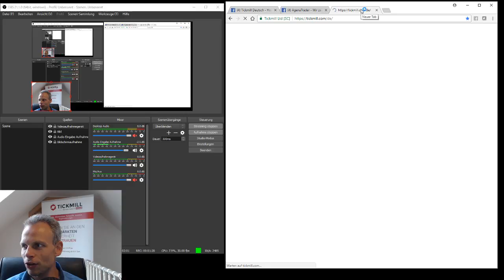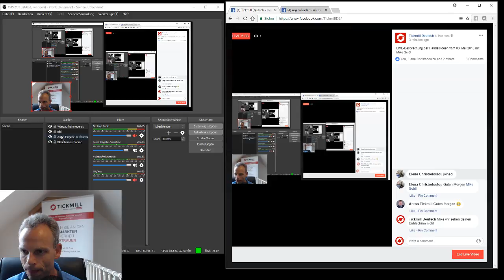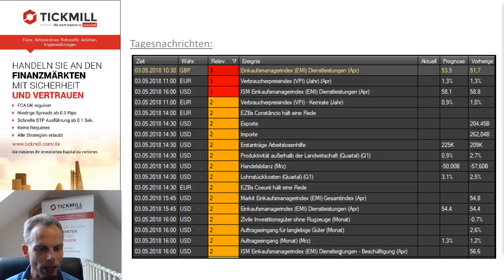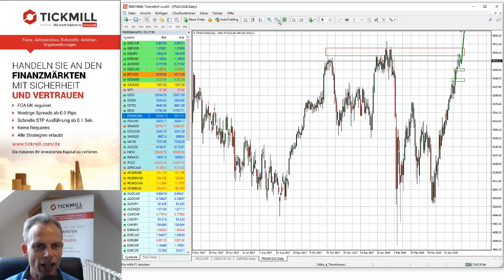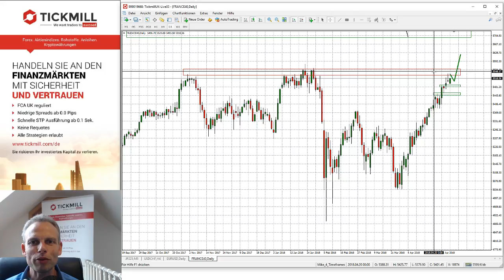Tickmill's Handelsideen für den 03. Mail 2018 mit Mike Seidl